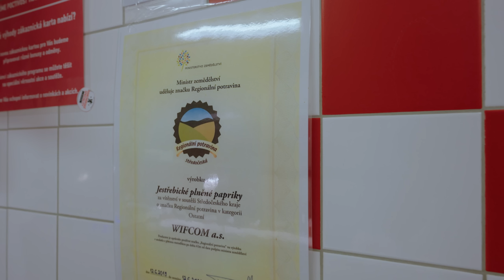ANO, MISTŘE! Rancherské speciality z Jestřebic 🐂 Hledáme to nejlepší řeznictví 🔍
V dalším díle našeho seriálu se podíváme do Rancherských specialit v Jestřebicích. Je to hlavně díky vám, protože vy jste si o toto řeznictví psali nejvíce! Opět se zde podíváme do výrobny, prodejny a ochutnáme jako vždy výrobky. Zda zde dostanou známku a budou mít našlápnuto na NEJLEPŠÍ řeznictví, to se dozvíte v tomto díle. Pohodlně se usaďte a vychutnejte si tento díl.

🚫🎥🔓 Pokud chcete vidět zajímavá videa bez cenzury, bonusy a podpořit náš kanál, mrkněte na